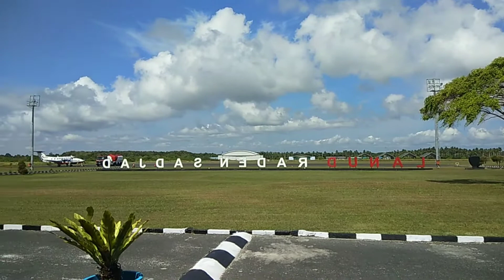View Gunung Ranai From Lanud Raden Sadjad Natuna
Indahnya Pemandangan Gunung Ranai dari Lanud Raden Sadjad Natuna, Selamat Datang di Ranai Gerbang NKRI di Utara Natuna